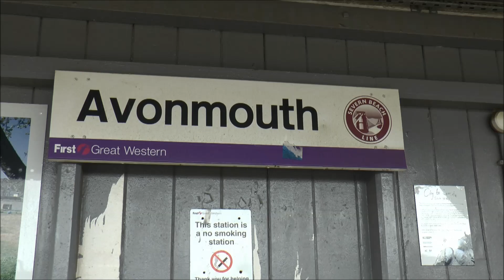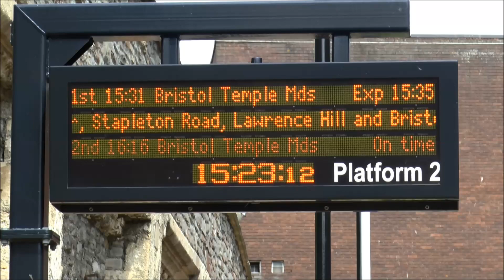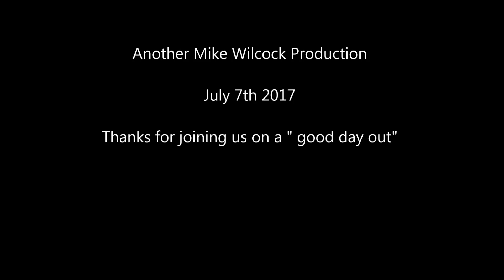166212 on a Rail trip to Severn Beach July 7th 2017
Travel with us from Bristol Temple Meads to Severn Beach on 166212/205. In the latest GWR green livery we travel the full length of the line, 11m 64ch on rail atlas but 13 1/2 in the UK Rail Network Timetable., We alight at Clifton, also note signal boxes are still around as is stored EWS stock,  In the final clip note the bird scarers being attacked by the gulls. Another hot day in the UK